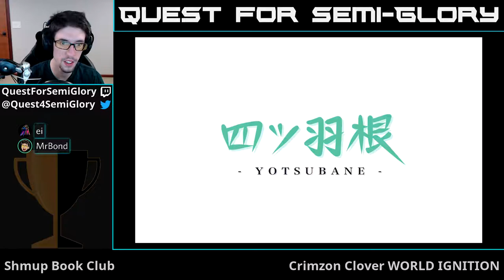Shmup Book Club, Jan 2019 - DonPachi, Crimzon Clover: World Ignition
DonPachi (1995, Arcade)
Crimzon Clover: World Ignition (2011, PC)